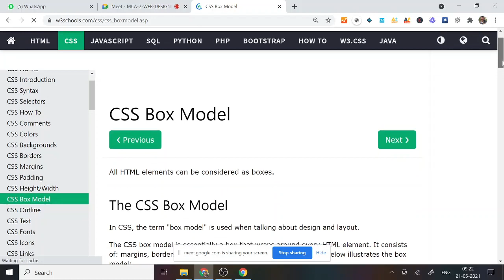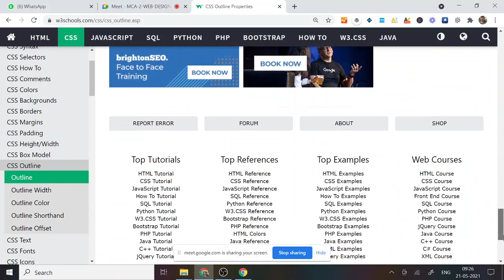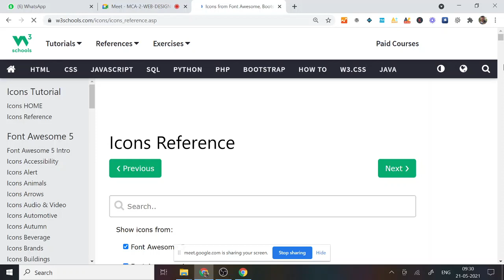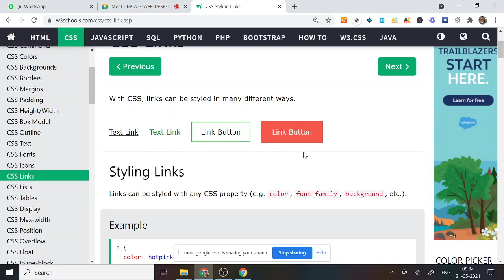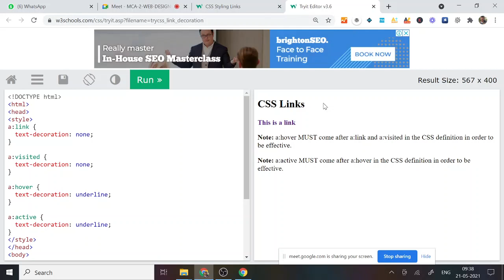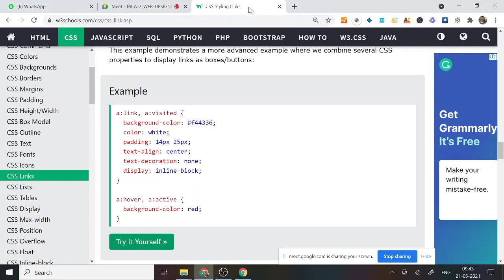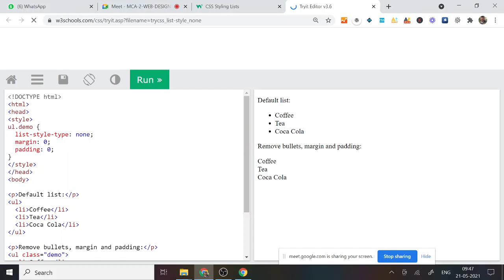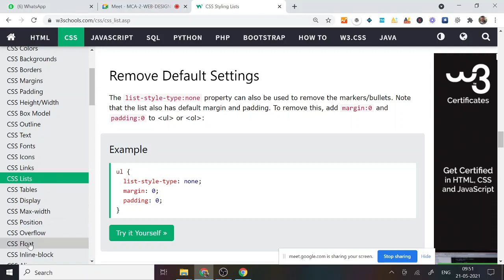CSS Properties-anchor-outline-lists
web-Technologies 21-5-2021. This video covers the CSS properties of outline, anchor tag and lists.